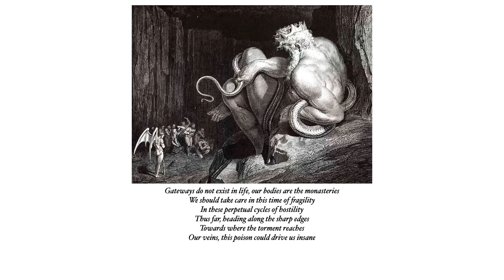Engraving of Minos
Gateways do not exist in life, our bodies are the monasteries
We should take care in this time of fragility
In these perpetual cycles of hostility
Thus far, heading along the sharp edges
Towards where the torment reaches
Our veins, this poison could drive us insane